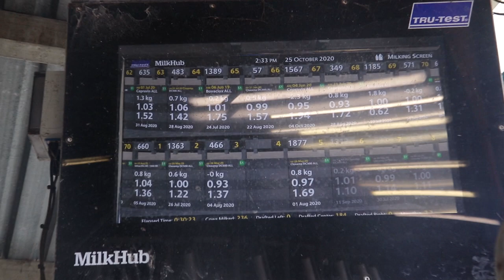Dairy Farm Cow Milking (New Zealand)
Working in New Zealand Dairy Farm.
Eayah Charie & Alim salamat sa Cow dede milking experience and tutorial .
Buhay Abroad.